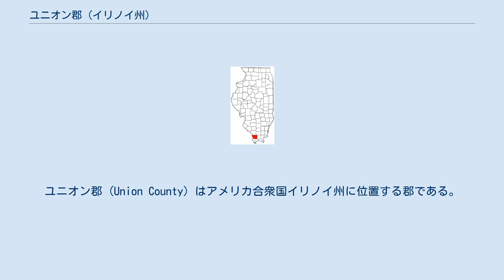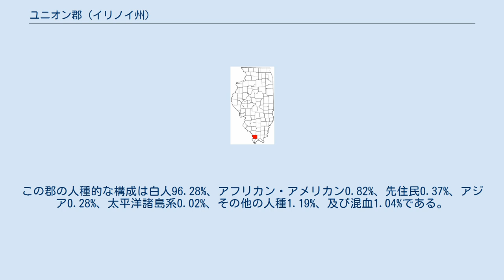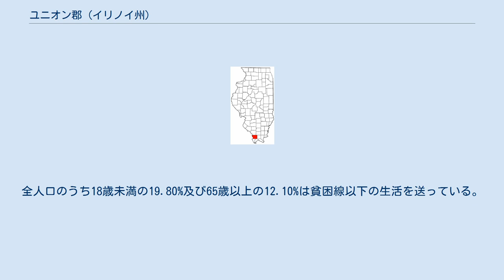ユニオン郡 (イリノイ州)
ユニオン郡 (Union County) はアメリカ合衆国イリノイ州に位置する郡である。
2000年現在、人口は18,293人である。
ここの郡庁所在地はジョーンズボロである。
 2000年現在の国勢調査で、この郡は人口18,293人、7,290世帯、及び4,971家族が暮らしている。
7/km2 (19/mi2) の平均的な密度に7,894軒の住宅が建っている。
18歳以上の女性100人ごとに対して男性は91.90人である。